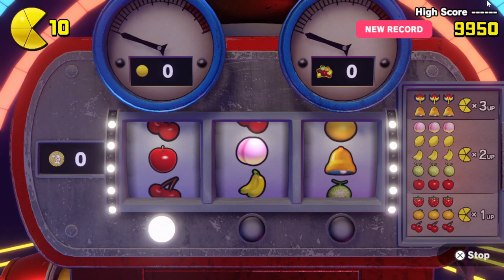Pac-Man Gets Shot In The Face And Dies - Let's Play PAC-MAN WORLD: Re-PAC #3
The MCU really has fallen off tho ngl fr fr